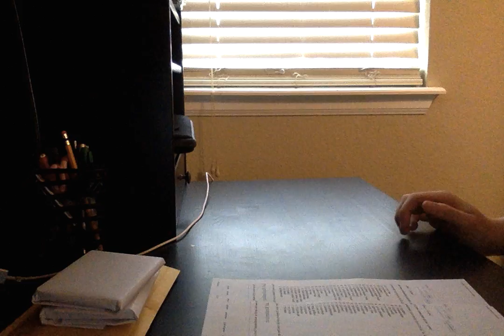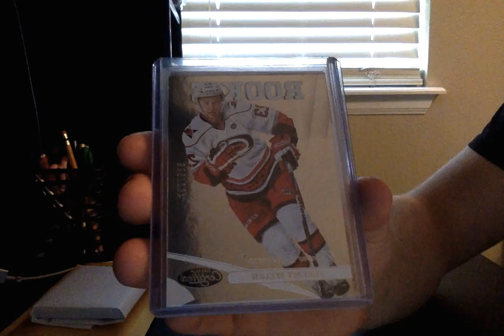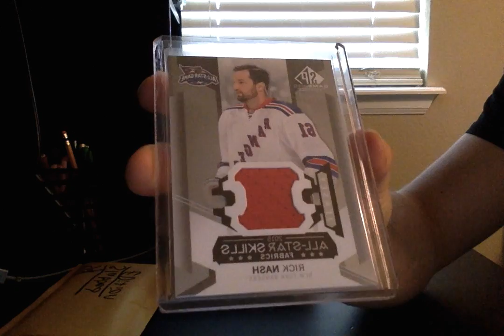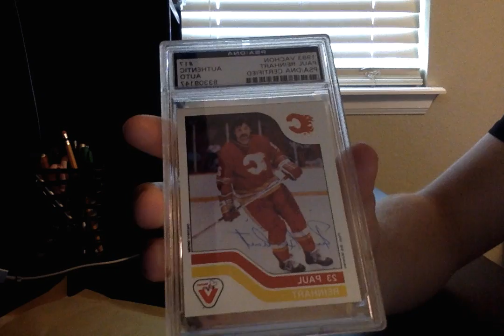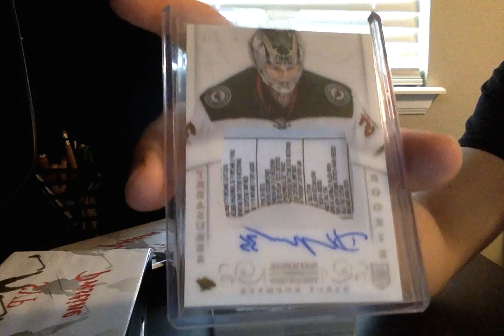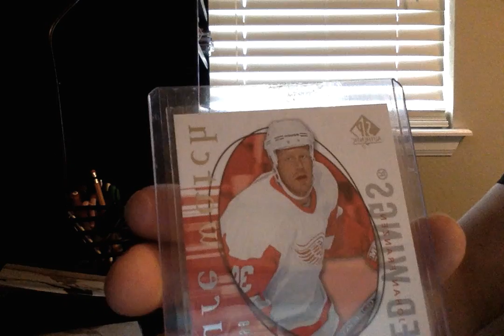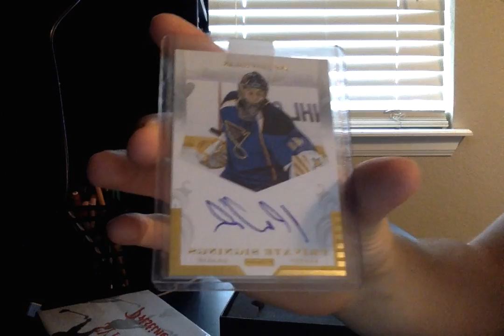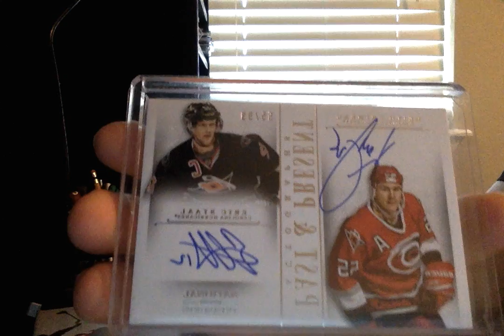SYP Pristine Group break full case break! GB #10